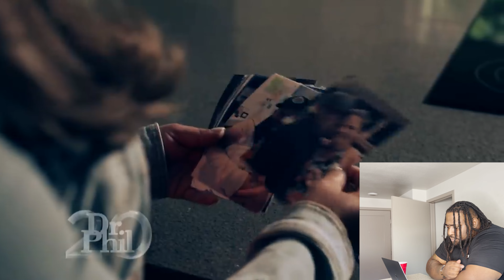“My Husband Accuses Me of Cheating with Over 170 People” REACTION (DR PHIL)